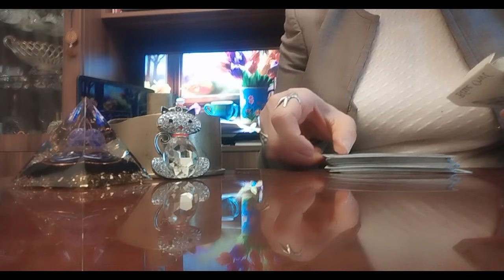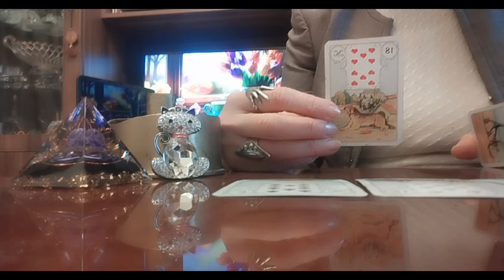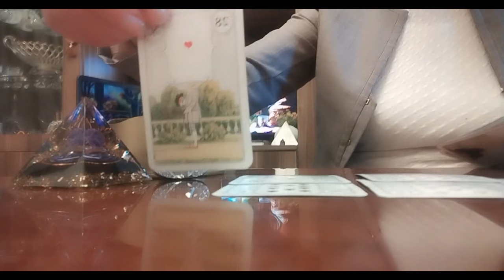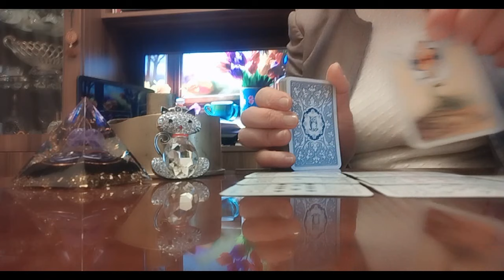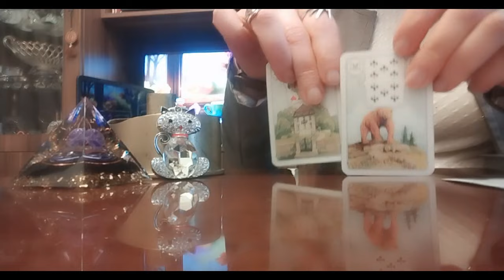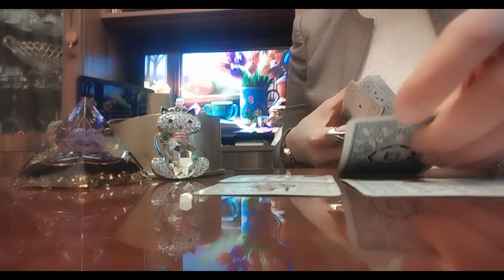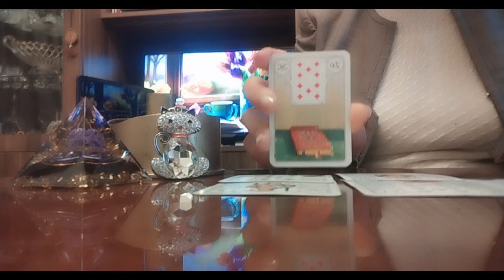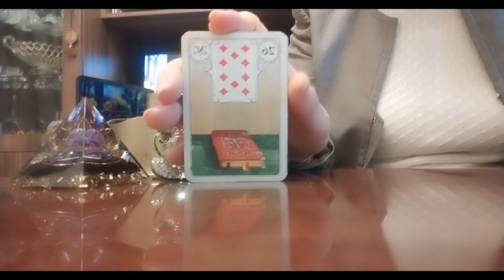თქვენი მარტოობა ბედნიერებით შეიცვლება! როგორ გხედავთ ტარო?!✨✨✨🃏🃏🃏✨✨✨